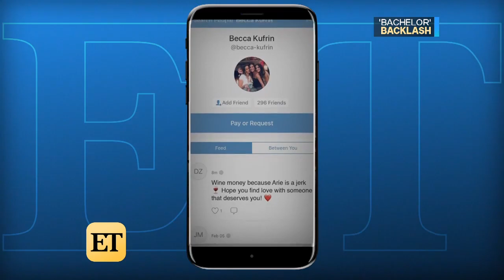Shocking Bachelor Finale Spikes Ratings for Show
America watched Bachelor Arie Luyendyk Jr. propose to Becca Kufrin, only to turn around and dump her on TV for another shot with runner-up Lauren Burnham, leaving many to ask the question: 'Did the show finally go too far?'